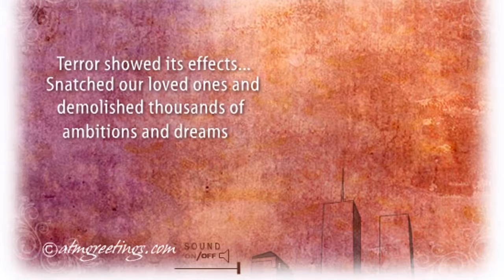PATRIOT DAY | ECARD | GREETING CARD | 07 10